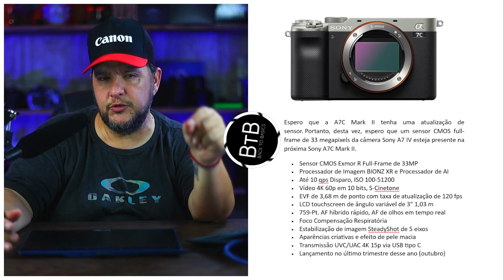Grandes Novidades na Sony Para o Segundo Semestre!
E a Sony deve lançar 3 novas câmeras no segundo semestre de 2023!

Meus Equipamentos (Compre e Ajude o Back to Basics)